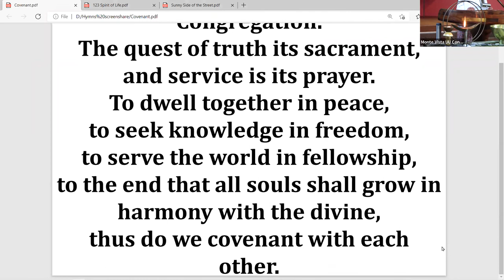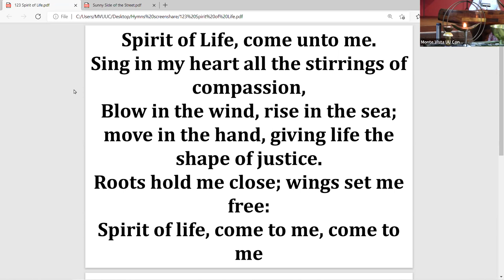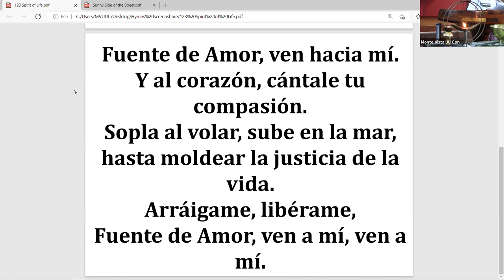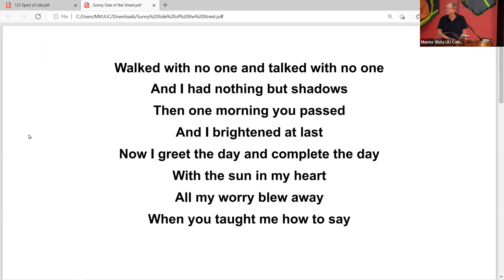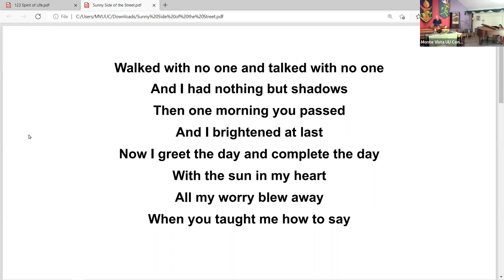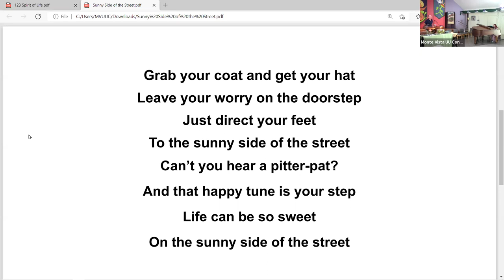May 15, 2022: A Visit with Michael Eselun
We are fortunate to welcome Michael Eselun for this deeply meaningful Sunday Service.